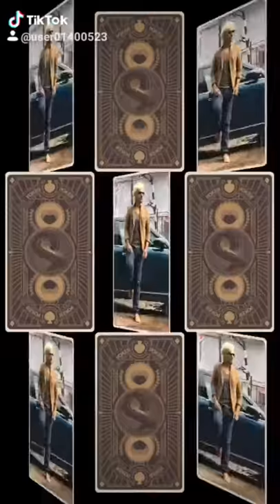Bollywood picture show fardin model(29)